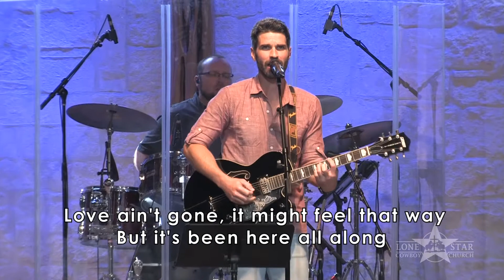Do You Believe In Love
Lone Star Cowboy Church is an Assemblies Of God church founded in 2000 and located in Montgomery, Texas.  Our mission is to “Reach, Teach, and Disciple the wise who will seek Him”.  We have services on Sundays at 8:30, 10:00, and 11:30AM.  We are committed to developing fully devoted Christ followers through our many bible studies, bridge groups, life groups, and community outreach events.  Yearly we host our “He Paid Your Fees” events including Team Roping, Barrel Race, and Calf Roping as well as our Rodeo Bible Camp.